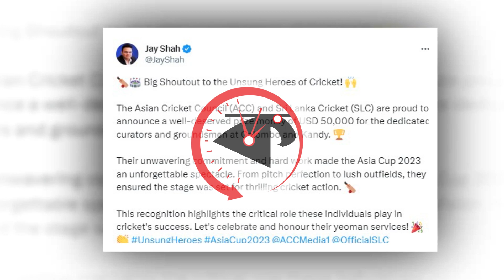ম্যাচসেরা পুরস্কারের অর্থ মাঠকর্মীদের দিলেন সিরাজ! | Mohammed Siraj | Asia Cup Final | Kalbela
ম্যাচের পর মোহাম্মদ সিরাজের মুখ থেকে পুরো সময় হাসি সরছিল না। এশিয়া কাপের ফাইনালের ম্যাচসেরার নাম ঘোষণার পর তার সেই হাসিটা যেন আরও চওড়া হয়। পুরস্কার বিতরণের মঞ্চে ম্যাচসেরার পুরস্কারটা হাতে নিয়ে কথা বলতে গেলেন সঞ্চালক রবি শাস্ত্রীর সঙ্গে।